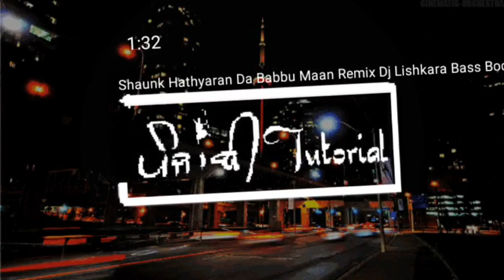Shaunk Hathyaran Da Babbu Maan Remix Dj Lishkara Bass Boosted exported 0